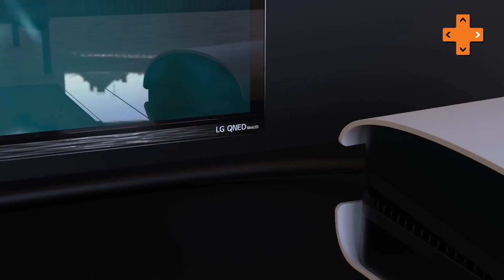PS5 Pro : La console surpuissante a leaké !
La future PS5 Pro est encore victime d'un énorme leak. Le plus gros jusqu'à maintenant avec plusieurs infos sur les caractéristiques ou la date de sortie. Une console surpuissante ?

Tests, news, astuces, geekeries, forum, toute l'actu des jeux vidéo vous attend